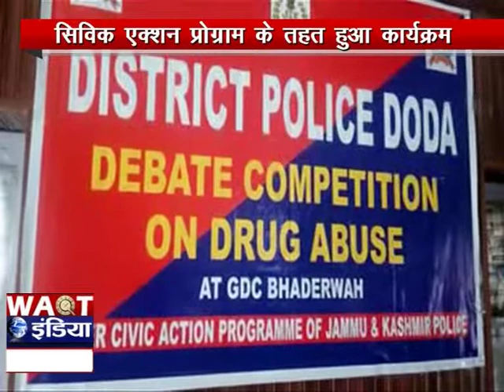DODA - Debate Competition on Drugs Abuse